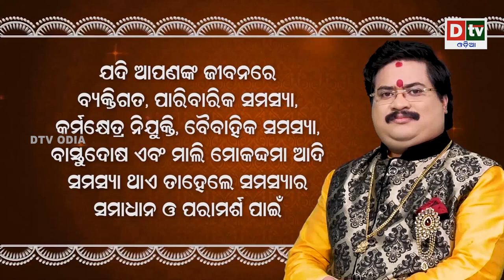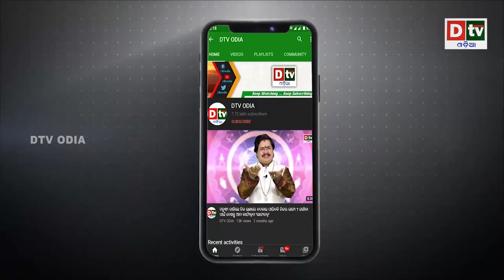ଗାଜାରେ ପୂର୍ବତନ ସେନା ଅଫିସରଙ୍କୁ ହତ୍ୟା | Latest Odia News | Dtv odia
dtv odia,
odia news live,
odisha news,
odia news,
bhubaneswar news,
odisha news,
ଓଡ଼ିଆ news,
odisha lockdown,
odia news,
odisha news
ଓଡ଼ିଆ news
bhubaneswar news
odia news odisha
latest news